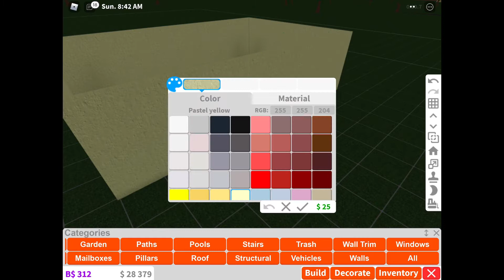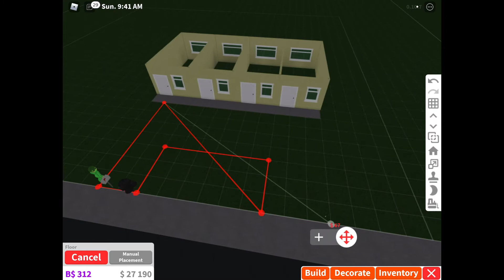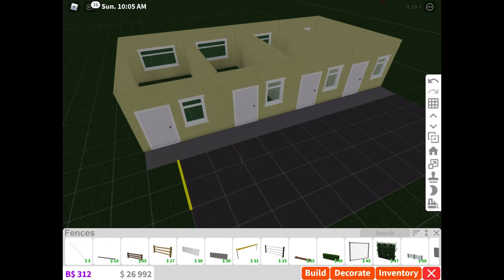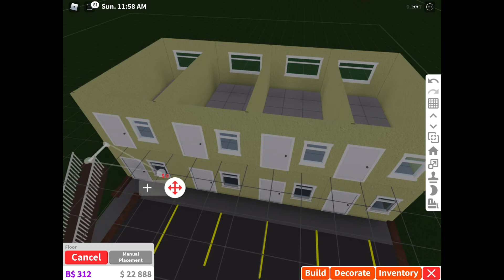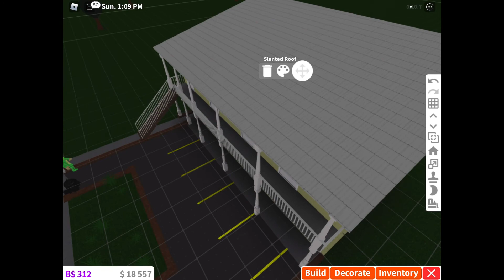Motel speed build exterior only 12k . ￼￼ Blocksburg